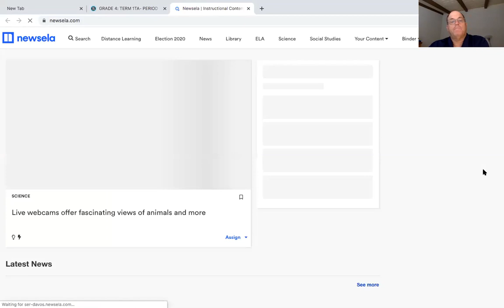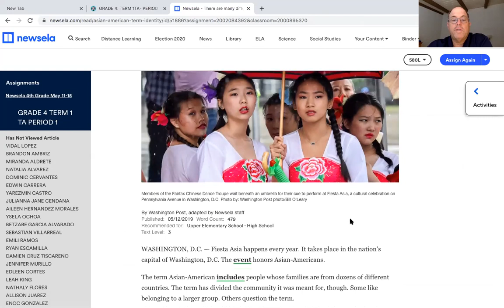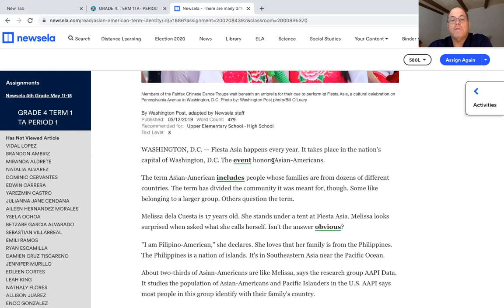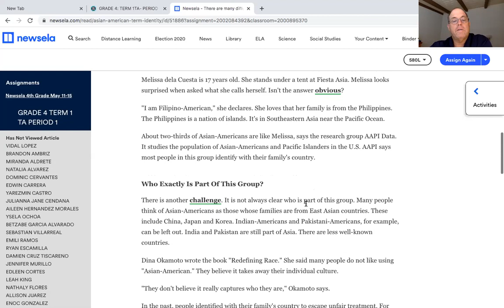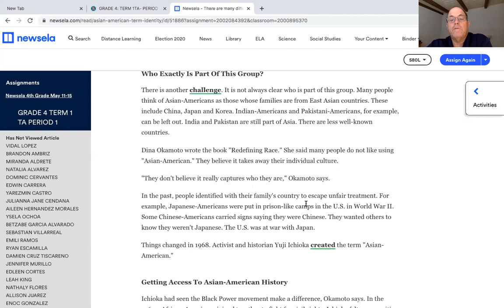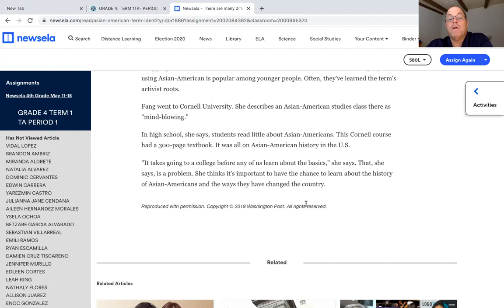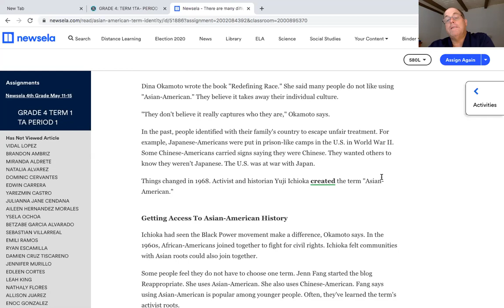Newsela May 13